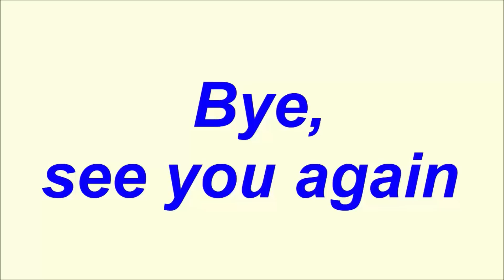✅Cọn Số Phận Preview Tập 63: Long Đại Ca Bị Tẩn Sấp Mặt – Em Gái Long Đại Ca Bị Bà Cả Dằn Mặt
✅Lựa Cọn Số Phận Preview Tập 63: Long Đại Ca Bị Tẩn Sấp Mặt – Em Gái Long Đại Ca Bị Bà Cả Dằn Mặt|TIN TỨC 24H TV|